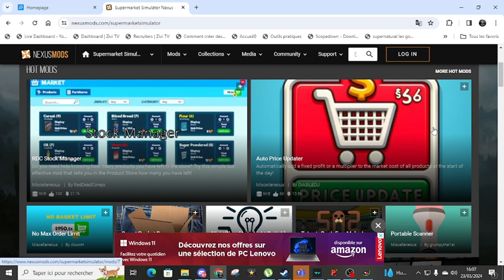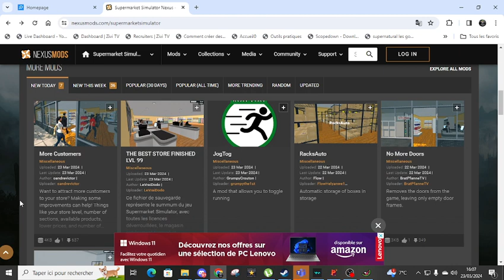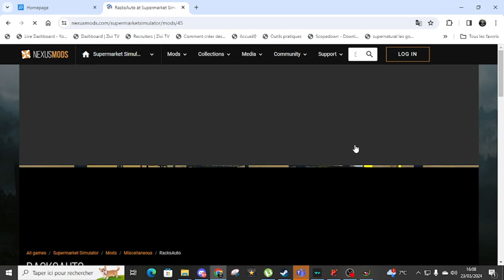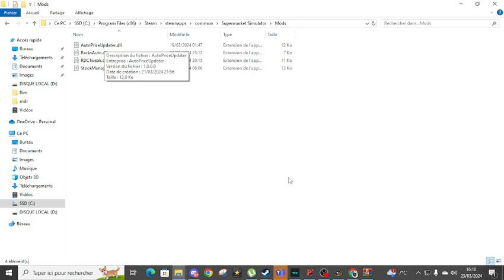Installer des mods sur SuperMarket simulator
nstaller des mods sur SuperMarket simulator